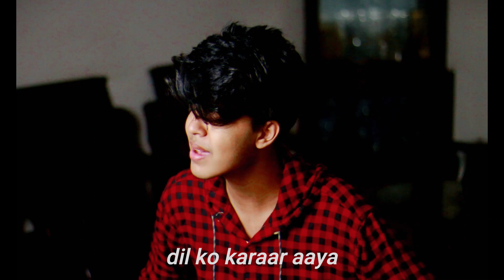Dil Ko Karaar Aaya | Neha Kakkar & Yasser Desai | Cover by Sahil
Helloo, I'm Sahil Sanjan, from Chittagong, Bangladesh, here's my cover of Dil Ko Karaar Aaya

Got many requests for this!! hope you like it!!
Tryna work on originals atm!!

Here are my Social Medias, A follow, A sub would mean a lot to me :D

Really hope ya enjoy it,
Thank you so muchh for Watching!!